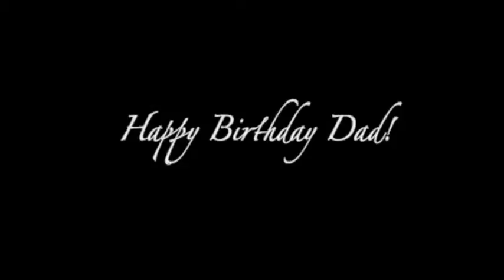Dad's 70th Birthday part 2